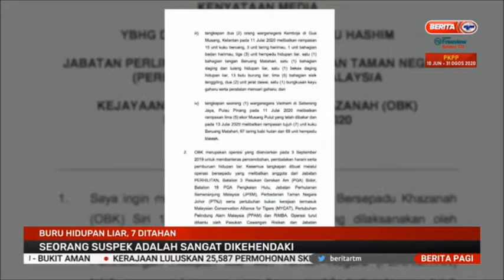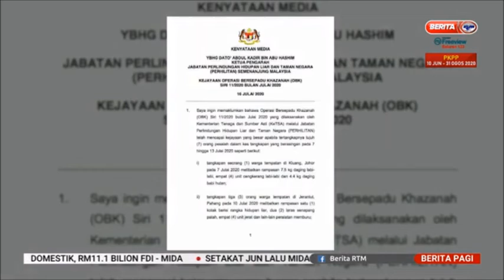17 JULAI 2020 BERITA PAGI – BURU HIDUPAN LIAR, 7 DITAHAN – SEORANG SUSPEK ADALAH SANGAT DIKEHENDAKI